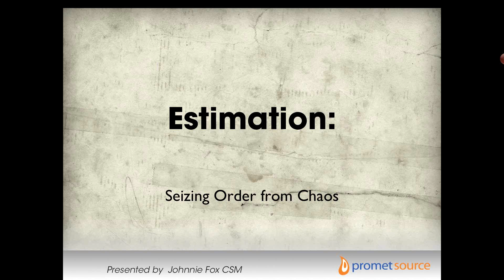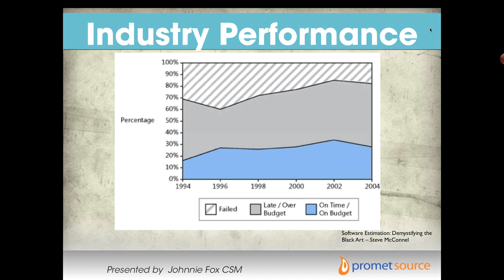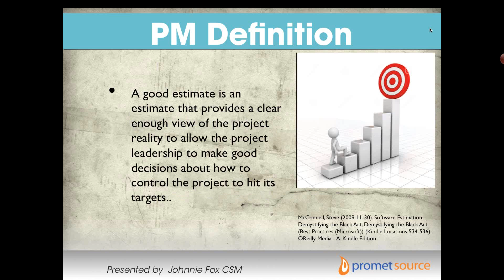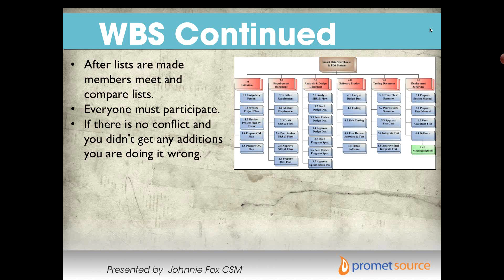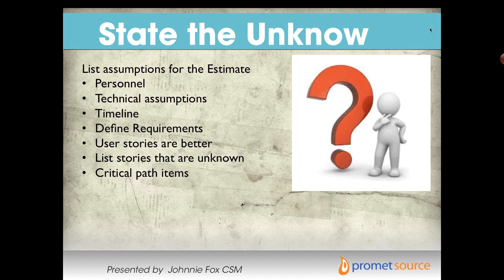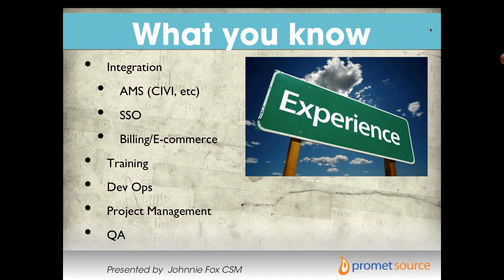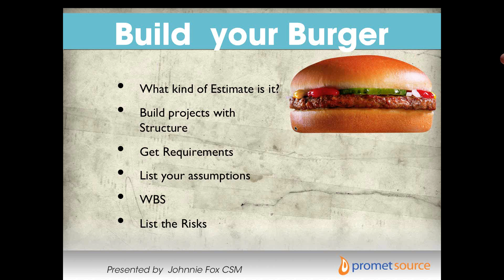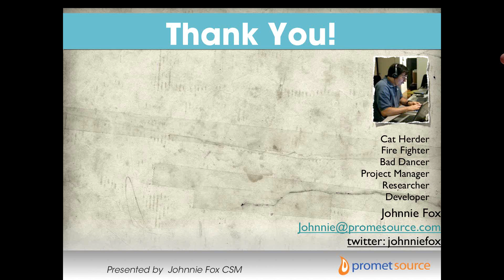Project Estimation: Remove the Guesswork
Part of Promet's webinar series; this recorded presentation takes its audience through tips, techniques, risk, and cautions of project estimation.